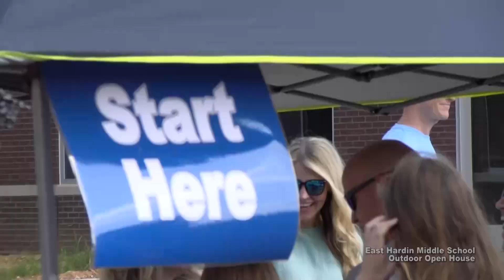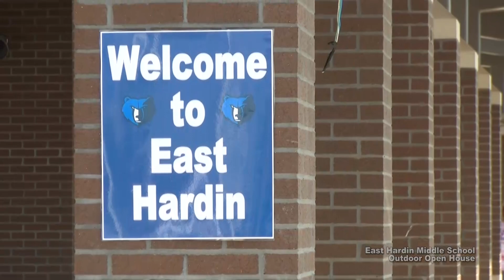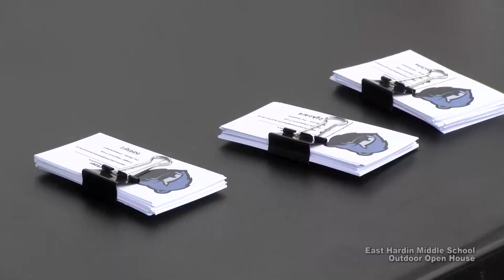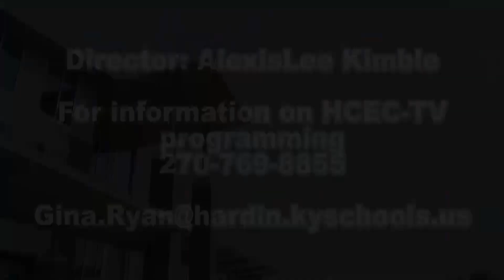East Hardin Middle School - 2021 Open House